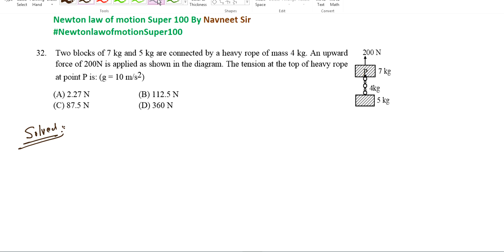Two blocks of 7 kg and 5 kg are connected by a heavy rope of mass 4 kg. An upward force of 200N is